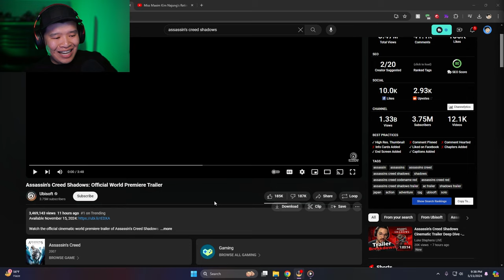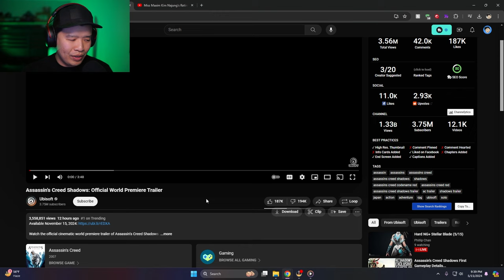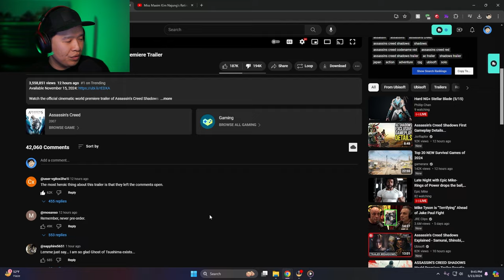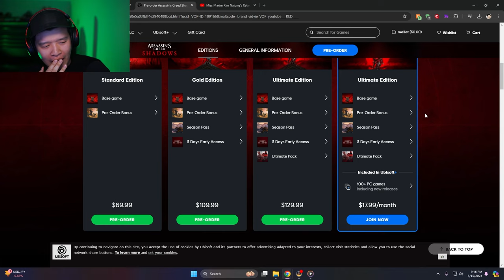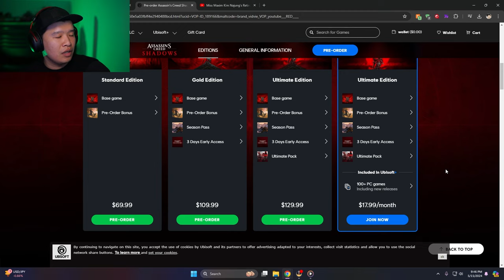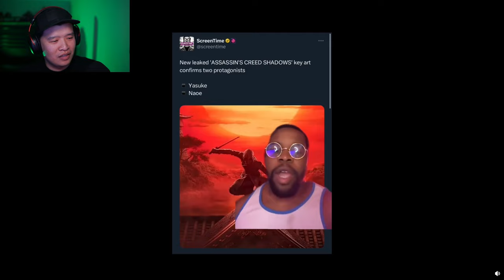Assassin's Creed Shadows Premiere Trailer - PHIL REACTS